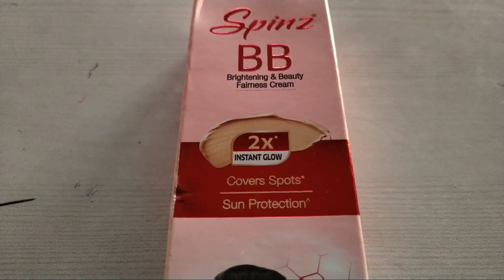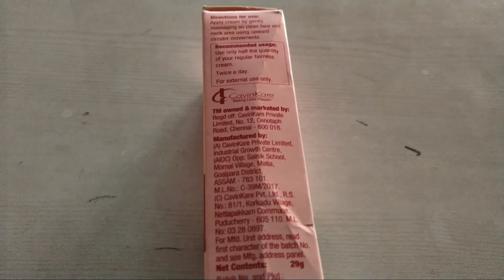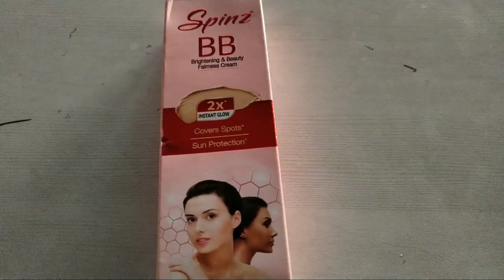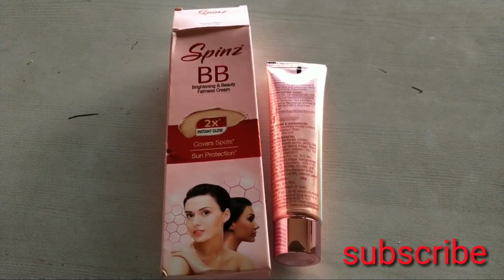BB SPINZ CREAM#sunprotactin# spots cover#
BB spinz cream - cover spots, Insta glowing,sun protection#
Dosto is Cream me btaya gya h, ye cream kitni achi h ya baid
Directions for use-fin me 2 bar use kre morning and night little quantity. Effaced areas.